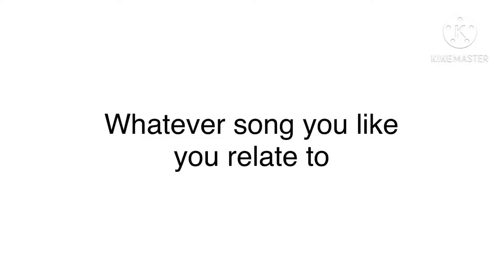Whatever song you like you relate to